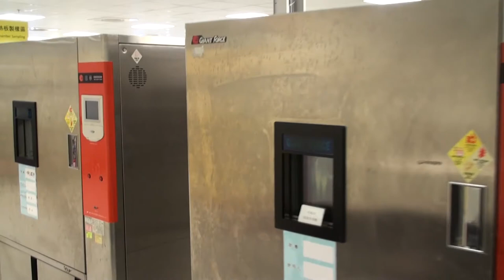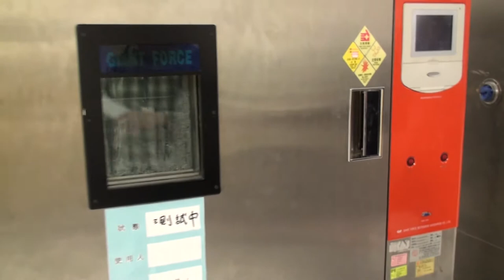Computex: Cooler Master HQ-Tour in Taipei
Auf der diesjährigen Computex waren wir natürlich auch außerhalb der Messe in der taiwanesischen Hauptstadt Taipei unterwegs und haben unter Anderem das Headquarter von Cooler Master besucht. Viele spannende Eindrücke und einen Blick in die tägliche Arbeit der Mitarbeiter verschaft euch dieses Video!